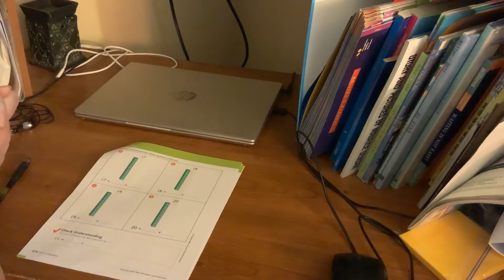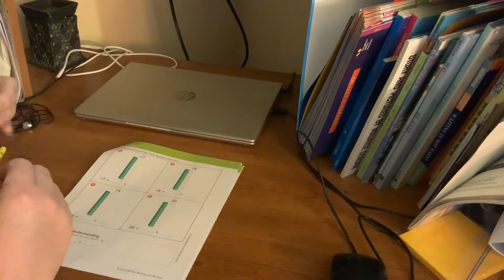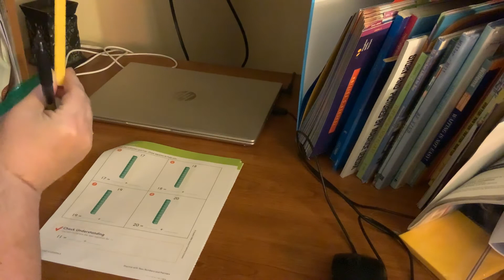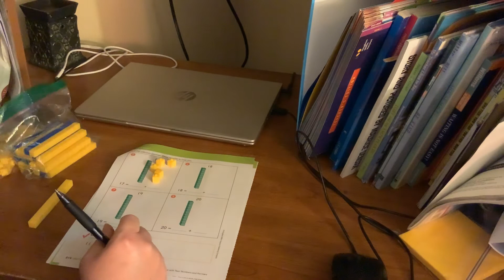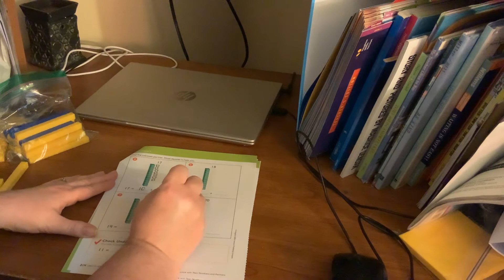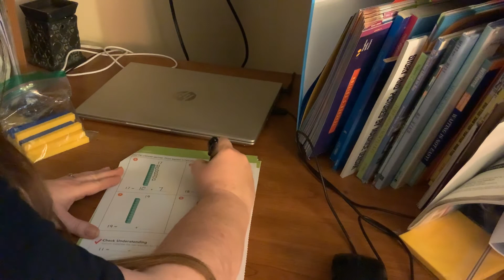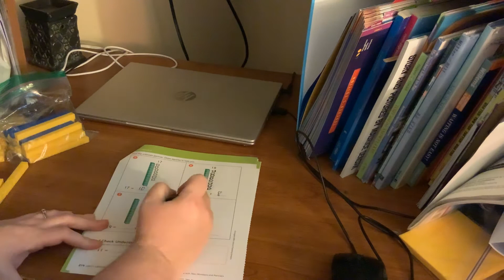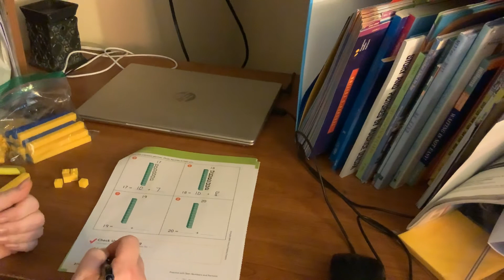April 29, 2020